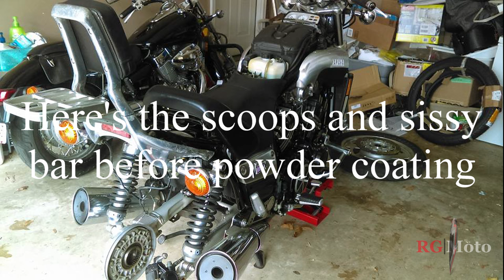1999 VMAX Makeover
I stripped her down and made her how I envisioned her when I bought her. Installed a mini windscreen (fly screen), painted faux tank and fenders, powder coated the sissy bar, side scoops and wheels. New bearings, rotors, pads and tires. Removed "trailer style" tail light and installed "Cat Eye" LED brake light/tag holder, new tuning fork (Yamaha) emblems all around, V-STAX and screens and a few other things like rebuilt clutch slave cylinder, new Motobatt battery, new Shindengen R/R, cell phone holder/charger, rebuilt carbs. She was RIGHT when I sold her. I wish I still had her :(